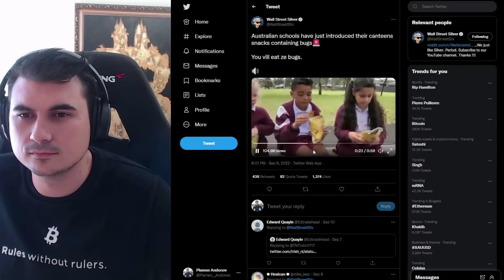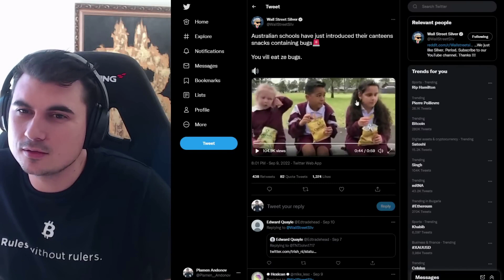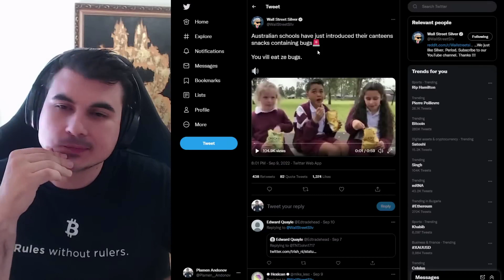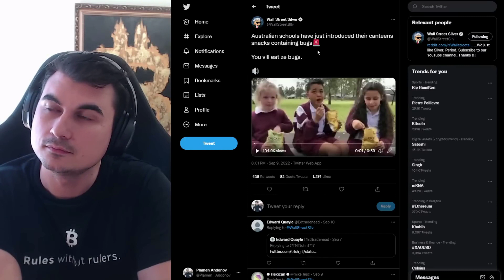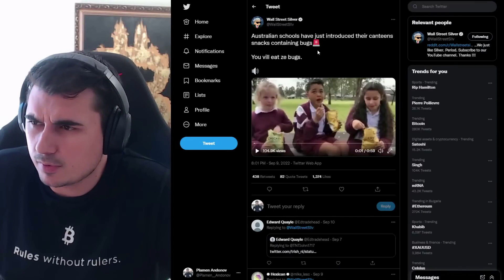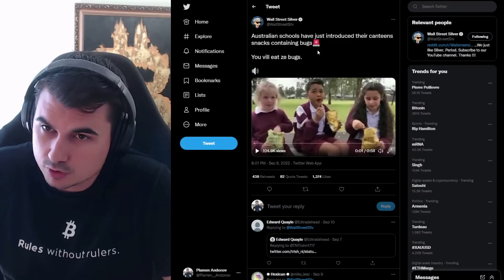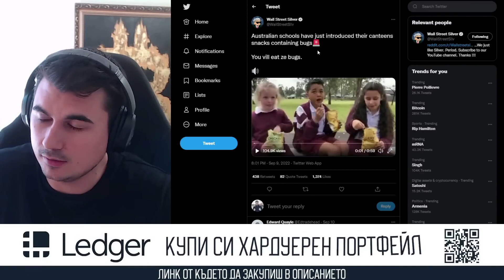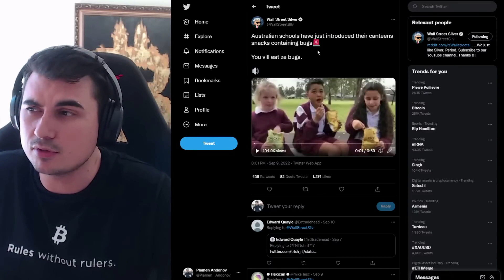Децата ядат буболечки в училище - за или против?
Закупете криптовалути от ДОКАЗАЛИТЕ СЕ борси:
1. Kraken - поддържат Lightning Network - купуваш BTC и теглиш на Wallet of Satoshi
2. Binance - 10% по-ниски такси ако се регистрирате с моя линк
3. Coinbase - Получавате +$10 БОНУС като се регистрирате през моя линк и изпълните изискванията за търгуване